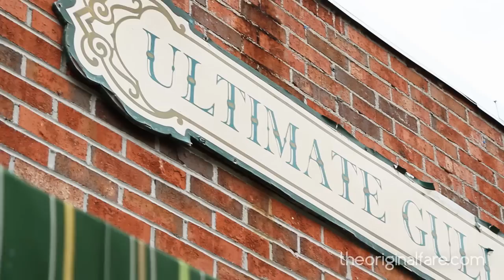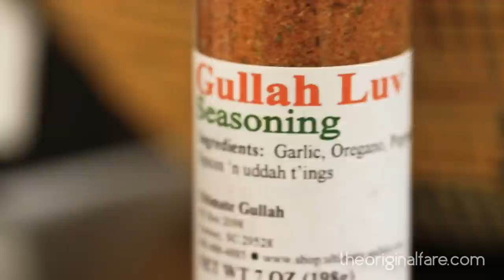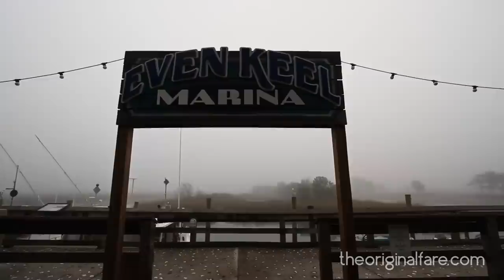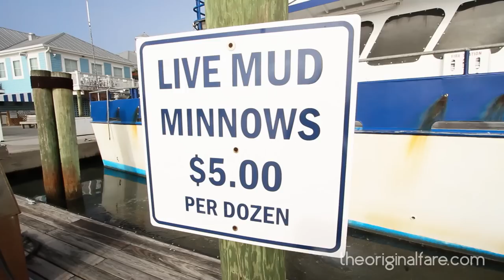Original Fare - Gullah Love and a Fish Fry in Myrtle Beach | PBS Food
Learn about the gullah geechee food culture and the perfect lowcountry fish fry. Then join Kelly on an early morning fishing trip and see how to prepare the bounty: a crab stuffed flounder.

"Everything Takes Longer Than One First Expects" by Cosmic Analog Ensemble

In Original Fare, join Kelly Cox on her weird adventures across the U.S. as she hangs with chefs, hunters, moonshiners and other characters. She's on a quest, telling stories that cut through the pretty packaging and buzzwords of the foodie movement to make a slice of American authenticity accessible to all. You'll be inspired as you eat, drink, and cook your way across America. Because life is too short to eat amongst the crowd -- it's more fun to be original.